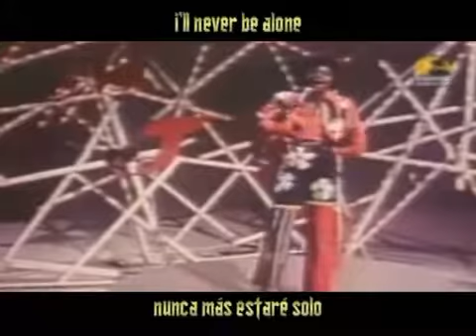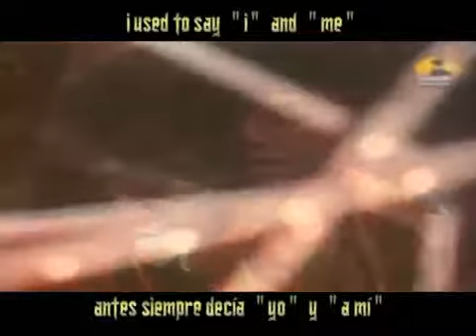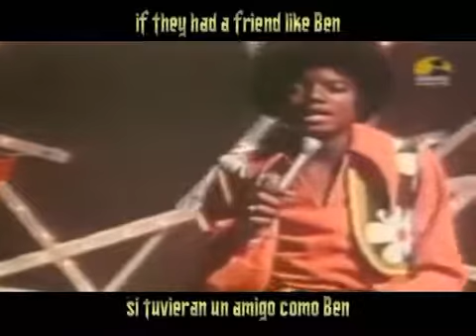BEN - MICHAEL JACKSON - SUBTITULADO ESPAÑOL INGLÉS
BEN  -  MICHAEL JACKSON
Les invito visitar mi Blog Educativo, la dirección es: